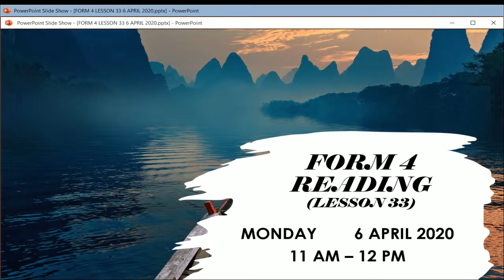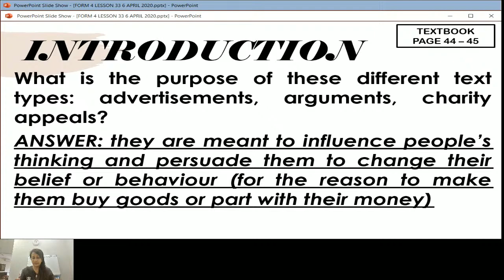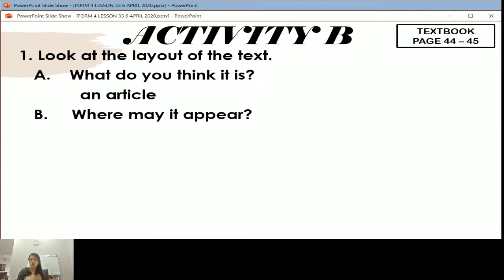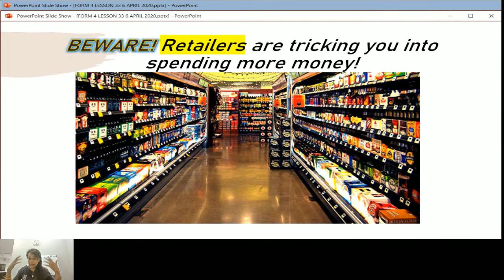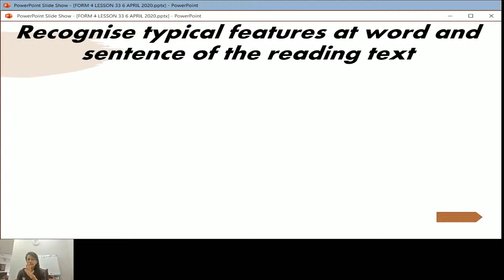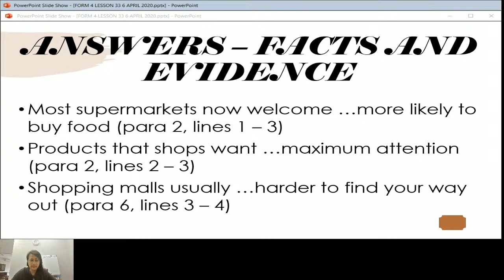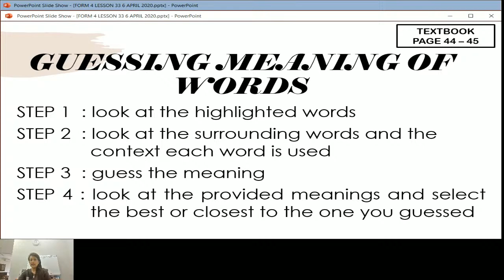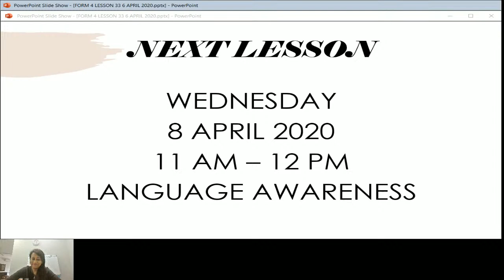FORM 4 READING (LESSON 33) 6 APRIL 2020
FORM 4 READING
LESSON 33

OBJECTIVES:
READING
By the end of the lesson, you will be able to
1. recognise typical features at word and sentence of the reading text by identifying the rhetorical questions, facts and evidence and strong adjectives for the purpose of influencing and persuading readers used in the text, ‘Beware! Retailers are tricking you into spending more money!’
2. guess the meaning of 8 unfamiliar words from clues provided by other words and by context in the text ‘Beware! Retailers are tricking you into spending more money!’

SUCCESS CRITERIA
1. Identify rhetorical questions that aim to influence and persuade readers
2. Identify sentences that state fact and evidence that aim to influence and persuade readers
3. Identify strong adjectives that aim to influence and persuade readers
4. Identify the words and context that act as clues to guess the meaning of 8 word